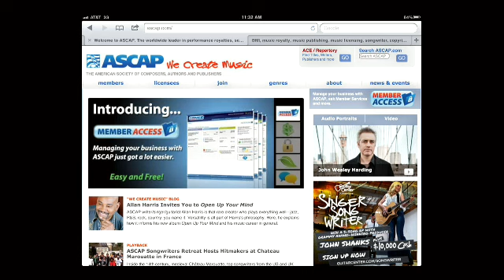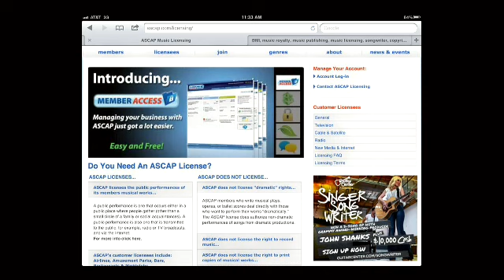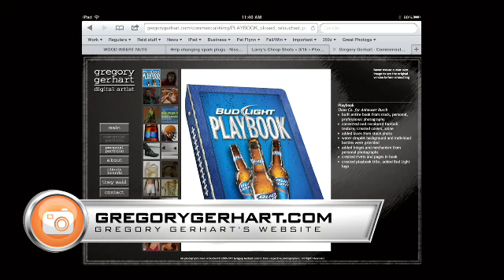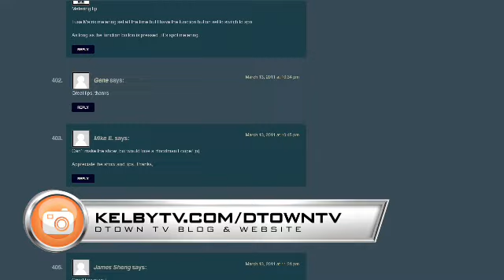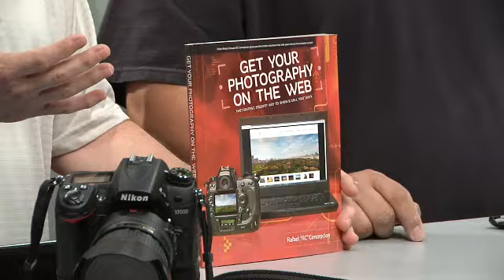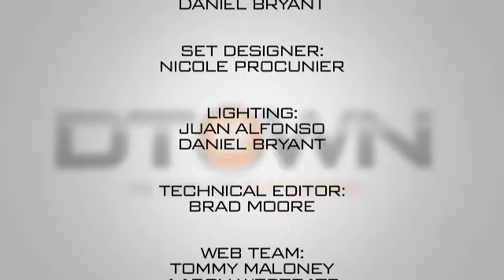D-Town TV Episode 95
In this episode: some tips on using music with your slide shows and working with copyrights, user settings and how to widen the bracket on your camera for HDR photos, some tips for staying safe when shooting wild animals, plus, the work of photographer Gregory Gerhart.